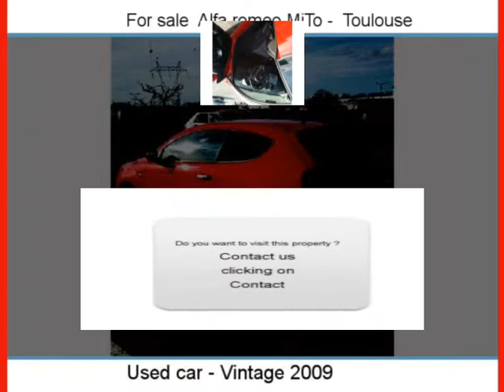Sale one Alfa romeo MiTo Toulouse Haute-Garonne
For sale at  Toulouse  Used car Alfa romeo MiTo of 41000 Km.
used motors Autoenvideo : Sale one Alfa romeo MiTo  Toulouse  Haute-Garonne